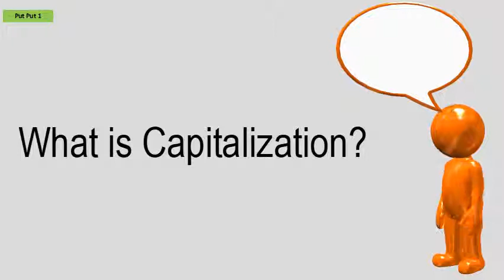What Is Capitalization?